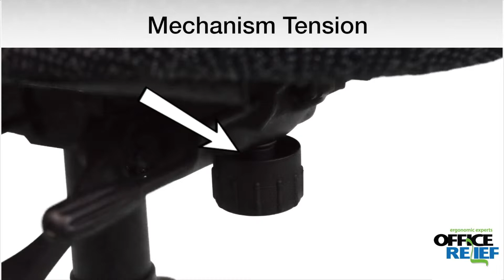Office Relief User Guide: 7780